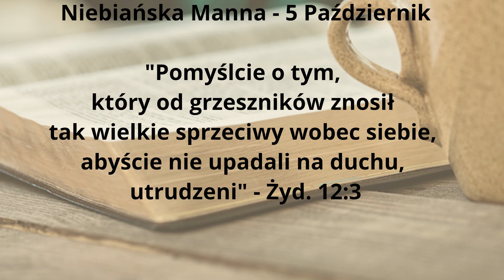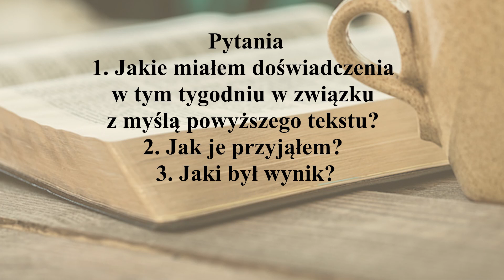Manna 5 Październik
Music from Uppbeat (free for Creators!)